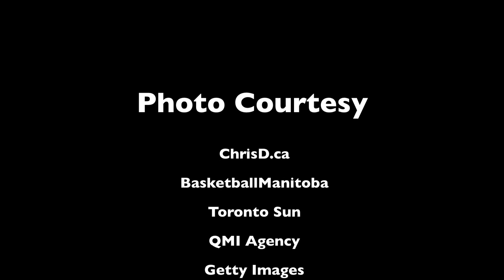Basketball is Canada's #1 Sport Amongst Ages 12-17 - NBA Canada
Canadian basketball is rapidly growing, that's no secret.

The sports is currently number one in Canada in terms of participation amongst ages 12 -17.

Carlan Gay sat down with Dan Mackenzie,Vice president and General Manager of NBA Canada to discuss various topics regarding intiatives to feed NBA fanbases, foster basketball participation and aid in the growth of basketball in Canada.